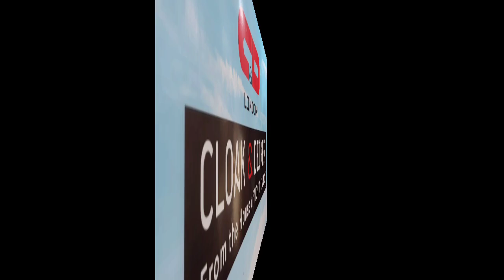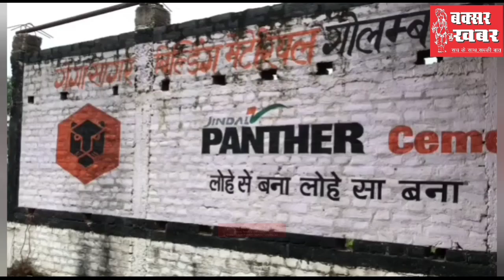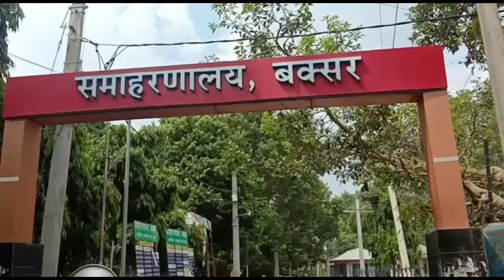बक्सर जिले का समाचार बुलेटिन : 29 दिसंबर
बक्सर खबर। आप देख रहे हैं जिले का समाचार बुलेटिन। इसमें पिछले चौबीस घंटे की सभी महत्वपूर्ण खबरें आपको एक जगह, एक साथ देखने और सुनने को मिल जाएंगी। इसमें राजनीतिक, प्रशासनिक, सामाजिक व घटनात्मक खबरों को हम प्रमुखता के आधार पर जगह देते हैं। इसे और बेहतर कैसे बनाया जाए। इसका सुझाव हमें कमेंट के माध्यम से दे सकते हैं।